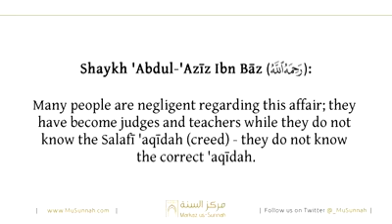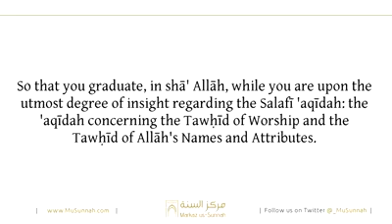Study the Salafi 'Aqidah! - Shaykh 'Abdul-'Azīz ibn Bāz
Credit to Markaz Sunnah